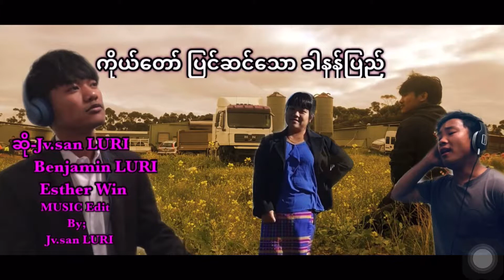Myanmar gospel hymn song-ကိုယ္ေတာ္ျပင္ဆင္ေသာခါနန္ျပည္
Camera